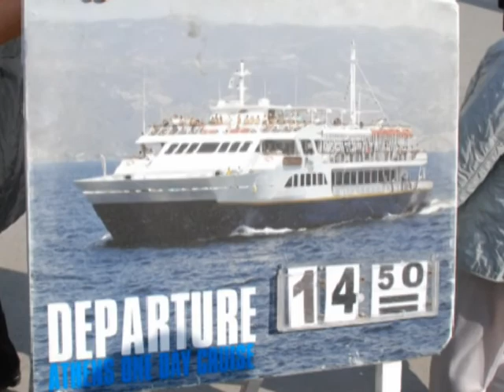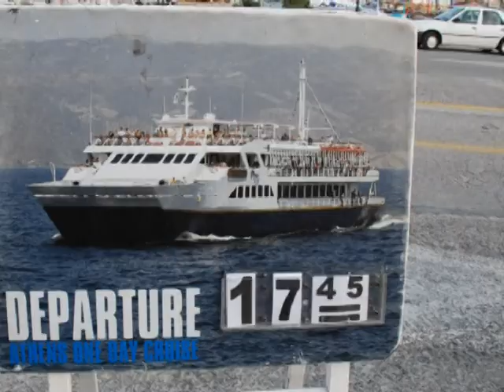ギリシャ旅行 ポロス島内観光後エギナ島へ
ギリシャのエーゲ海１日クルーズでポロス島内を観光し後、エギナ島向かう船中などの記録をフォトストーリにした。